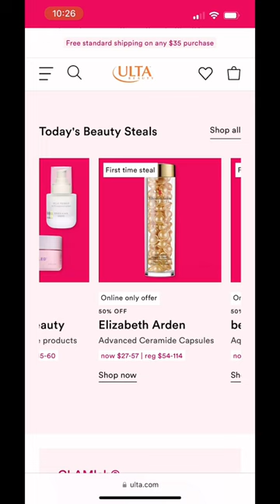Former Ulta Manager’s Day 3 SALE Picks 🧡 visit my channel for more